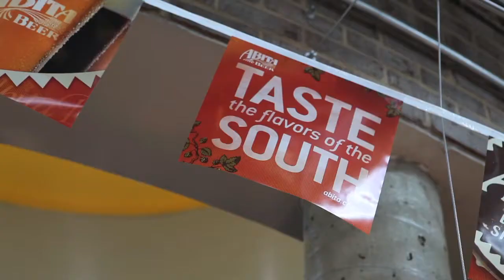Crawfish Boil Short Version